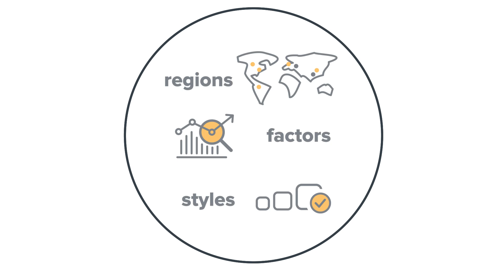Active Asset Allocation - Horizon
Horizon's Active Asset Allocation seeks to capture growth trends with a flexible, active investing process that’s designed with the goal of growing wealth over time, while being mindful of volatility.